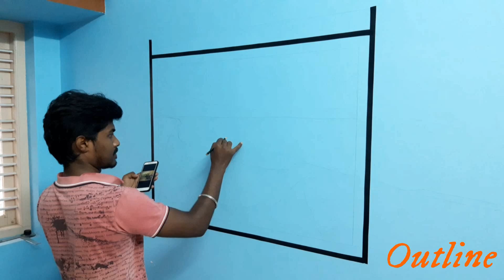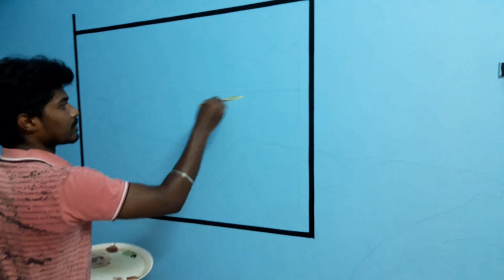How to draw 3D painting on wall easily by Artist JP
Amazing Mindblowing 3D Painting ,how to draw tips by Artist Jayaprakash # jp # 3d